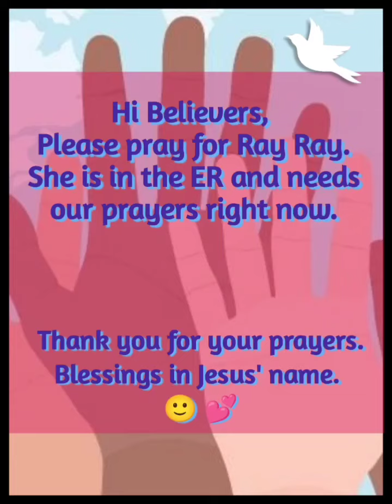Urgent Prayer Request - 08/06/23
Urgent Prayer Request - Ray Ray - 08/06/23

She's in the ER and needs our prayers.

4TheMostHighJesus